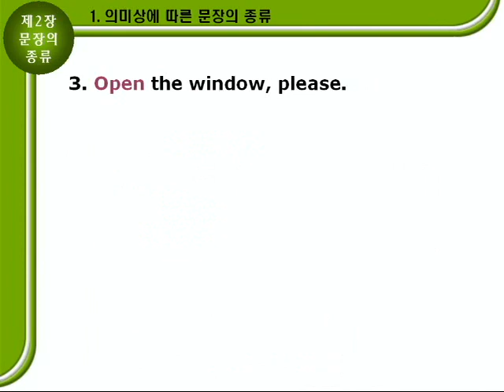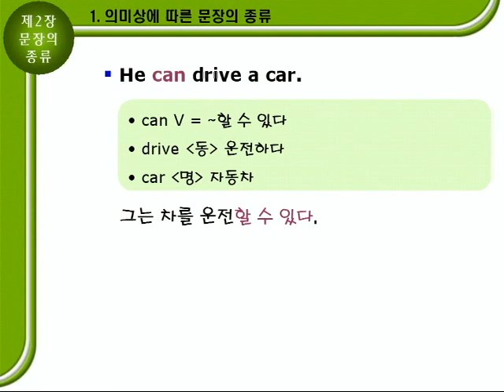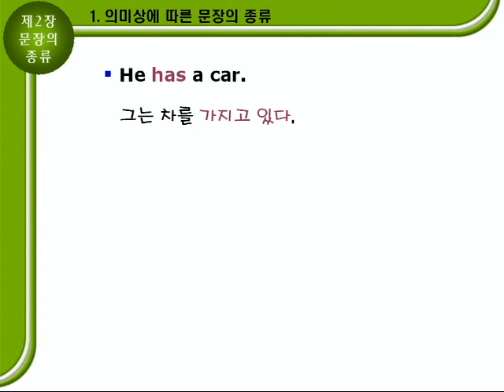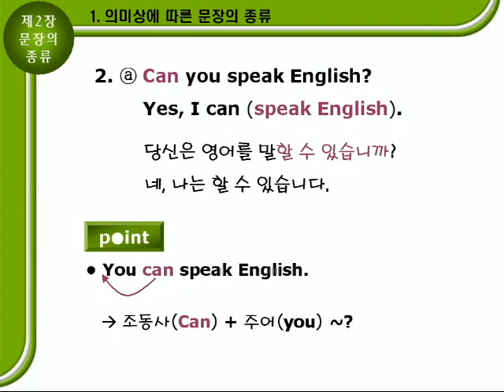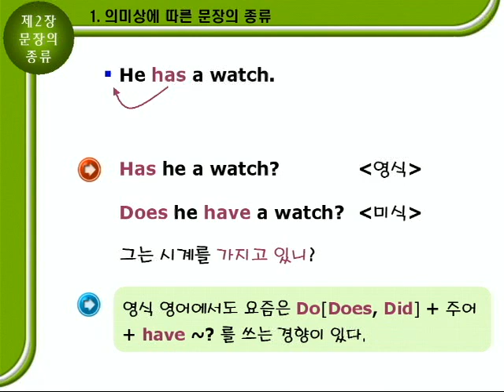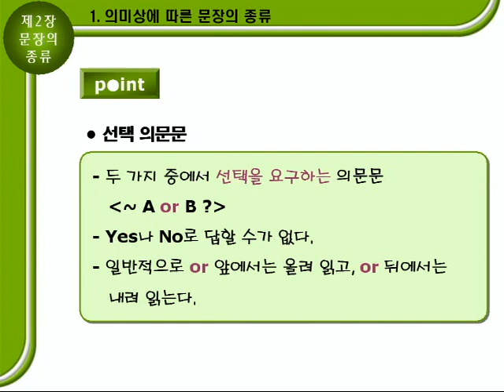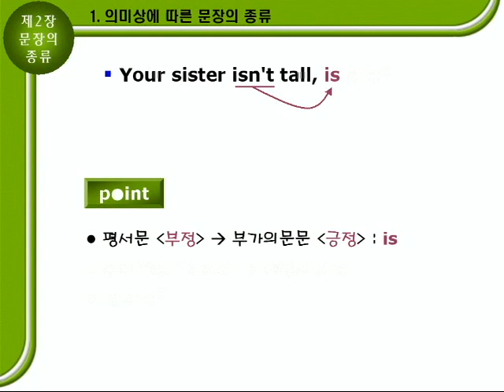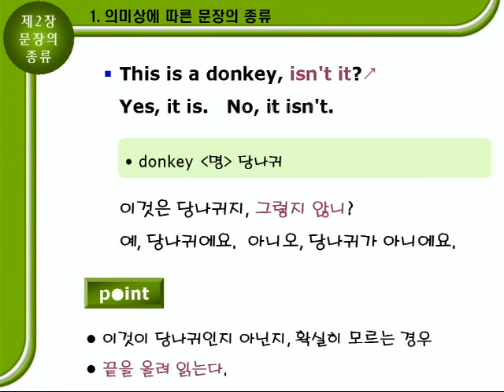기초영문법 1부02장 [문장의 종류] 문법설명A 13p